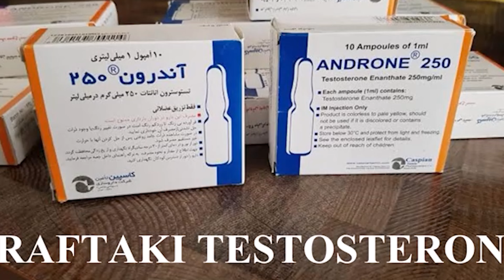JAHREİN SAVAŞ CEBECİ DRAMASI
Jahrein ve Savaş Cebecinin saçma dramasını eleştirdim ve bu konunun nasıl geliştiğini tam anlamıyla anlatmaya çalıştım

Klasik/Normal eleştiri kanalı mı?  sen bu kanalın normal bir eleştiri kanalı olduğunu mu düşündün
Ben bu Türkiye deki en anormal eleştiri kanalıyım ve tabi ki de podcast kanalı.
Yaptığım videolarda size sorular sorar ya da sormadan sizi direk olayın içine atarım. Siz oradaki cevabı anlarsınız.
Bide ; dimi , neyse , kafana yersin argümanları benim dilimin vazgeçilmezidir. bunu fazla diyorsun deme dilim el vermiyor. napayım. Ben Çılgın Nei beni unutma...

Kanala Katılarak Destek Olabilirsiniz
ya da katılmayıp discord gelin
problem yok biz insanları parayla
seçmeyiz :)